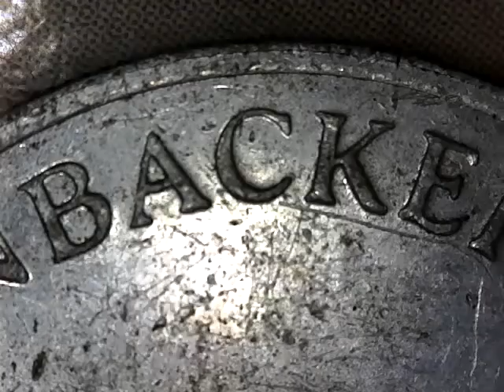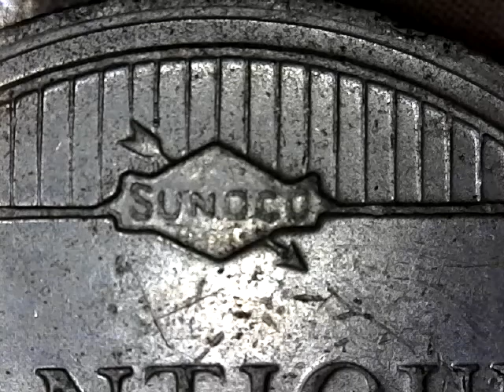1923 RICKERBACKER SEDAN SUNOCO COIN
NICE FIND